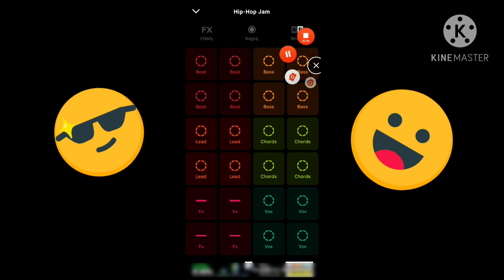robię muze #1 hip hop jam